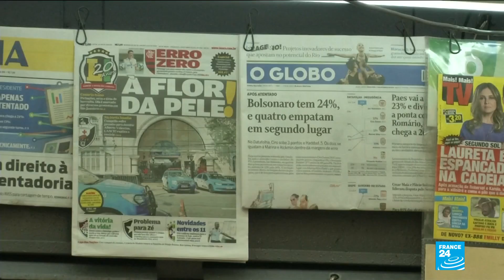Brazil's Lula ends presidential bid, running mate Haddad takes his place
Former Brazilian president Luiz Inacio Lula da Silva has quit the race to win the country''s top job again. He had been leading in the pools even thought he''s currently in jail for corruption. Lula is now asking people to vote for his successor Fernando Haddad.